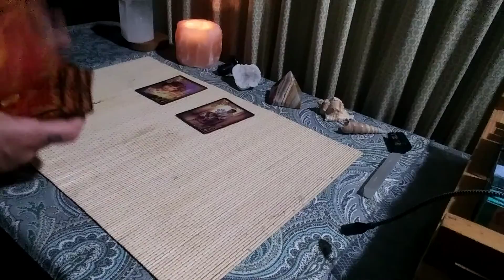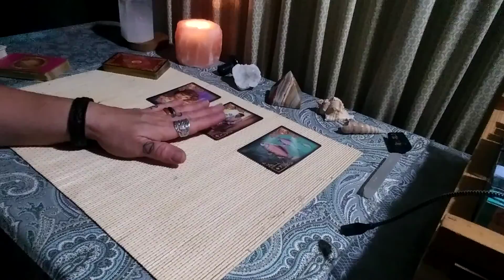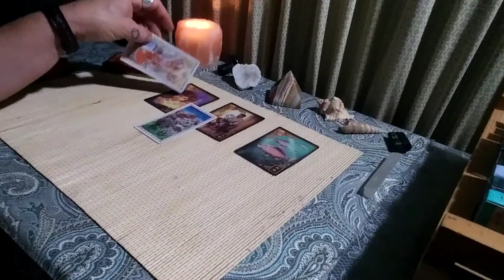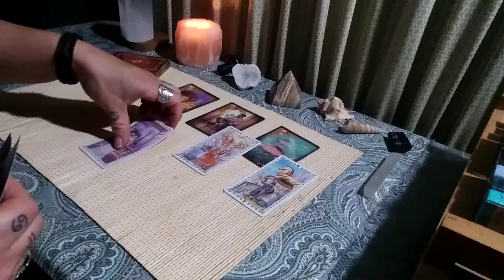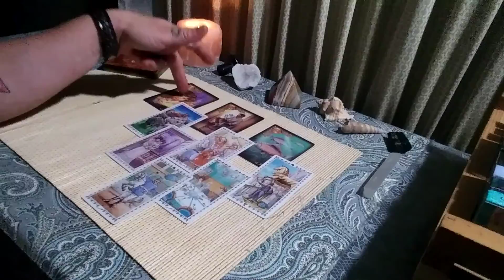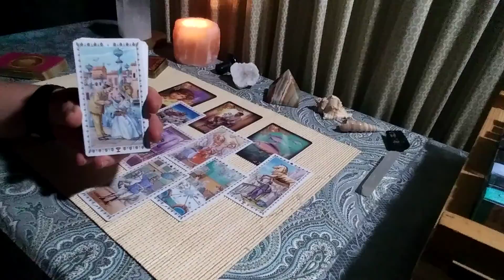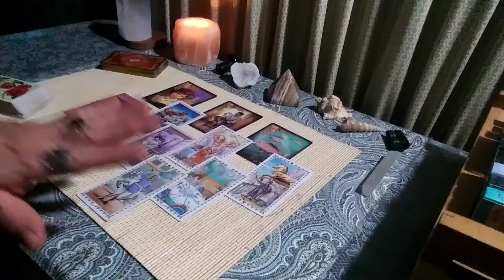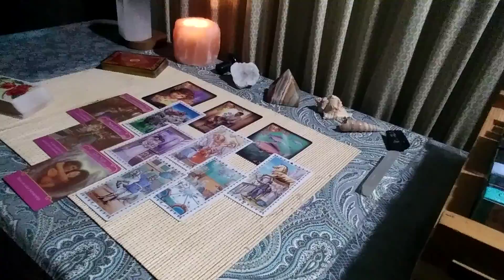Capricorn in 💘 Oct 1-15, 2020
ello,

kaleidoscope.dreams.tarot

My immediate signs:
Sun: Leo
Moon: Libra
Rising: Libra
Venus: Cancer
N Node: Capricorn